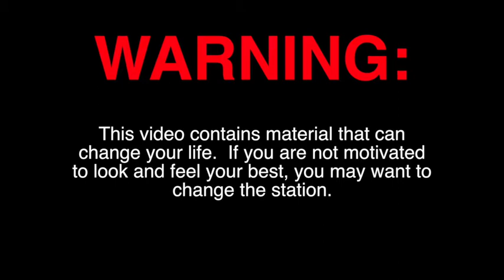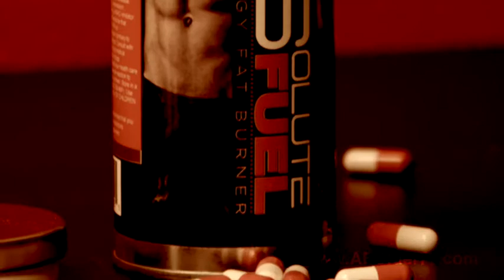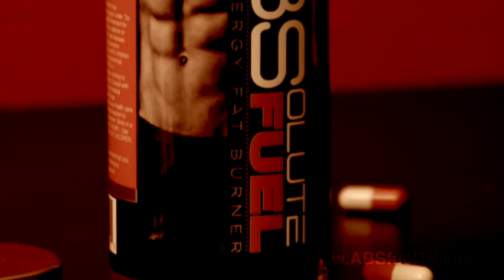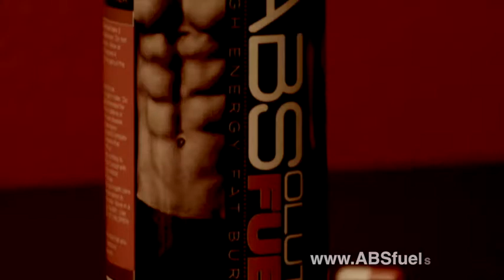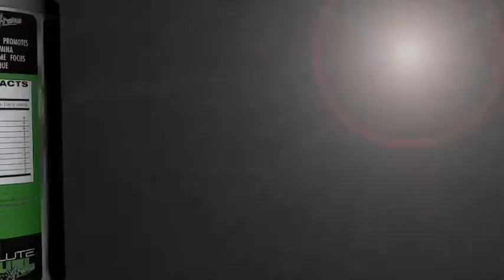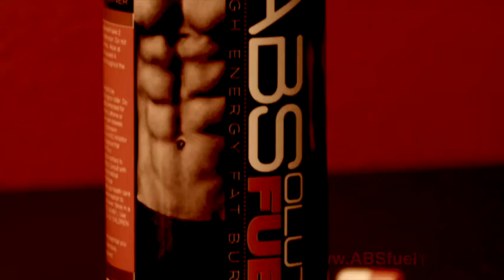final ABSfuel infomercial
ABSfuel